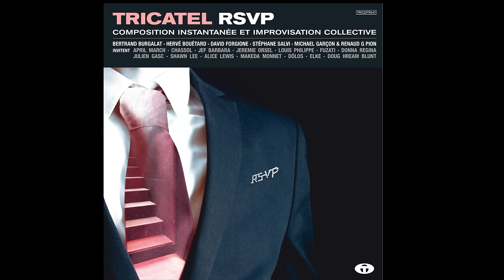[TRICATEL RSVP] Dernier Métro feat. Fuzati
TRICATEL RSVP

Une experience unique : cinq jours de composition et d’improvisation collective au Red Bull Studios Paris, filmés et enregistrés en direct, avec Bertrand Burgalat, tous les musiciens du label Tricatel et leurs amis.

A unique experience : five days of collective composition and improvisation at Red Bull Studios Paris, filmed and recorded live, with Bertrand Burgalat, all the musicians of Tricatel and their friends.

Fuzati : rap, rhodes solo
Bertrand Burgalat : minimoog
Hervé Bouétard : batterie
David Forgione : basse
Stéphane Salvi : guitare
Michael Garçon : rhodes
Julien Gasc : 2e guitare

Plus d'infos sur Tricatel / More info on Tricatel